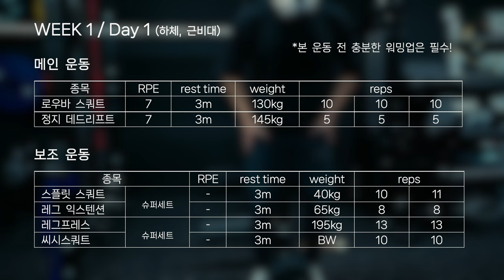[어썸파빌 1주차] 근비대 하체 운동 | feat. 무릎보호대를 차지 않는 이유?!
어썸파빌 1주차 앞다리 운동입니다!
실제로 소요된 시간은 90분 내외이며,
영상 인트로의 워밍업 부분은 다음에 자세히 다뤄보겠습니다.

[프로그램 무료 다운로드]
awesomebliss.kr

채널의 성장에 도움을 주는 방법 :

1. 블리스의 운동복 (마켓팅 No, 오직 입소문, 후기가 입증하는 품질)

2. 채널의 스폰서 제품 구입

Music ‣